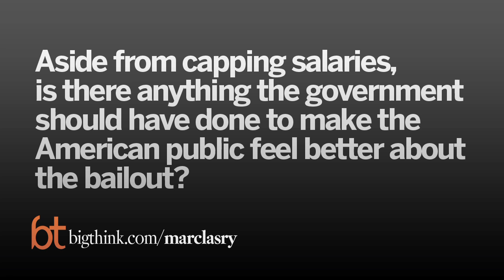Hedge Funds Need No Oversight | Marc Lasry | Big Think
Hedge Funds Need No Oversight
Prior to the crisis, regulators were more concerned with hedge funds than with banks. Why didn’t the government bailout hedge funds? Avenue Capital chairman Marc Lasry explains.
Marc Lasry:

Marc Lasry is one of the pioneers of the distressed securities market, which has been the exclusive focus of his professional career. Marc is a Founder and Managing Partner of Avenue Capital Group, the distressed fund manager with assets totaling over $5 billion.

He is also the Founder and Senior Managing Director of Amroc, one of the largest broker/dealers of distressed securities. Prior to operating Amroc as an independent entity, Marc and Amroc were affiliated with Acadia Partners L.P., an investment partnership whose general partners include Keystone, Inc. (an investment partnership firm that was affiliated with the Robert M. Bass Group), American Express Company, and the Equitable Life Assurance Society of America.

Marc previously was Co-Director of the Bankruptcy and Corporate Reorganization Department at Cowen & Company. Prior to that time, he served as Director of the Private Debt Department at Smith Vasiliou Management Company.
TRANSCRIPT:

Question: Why didn’t hedge funds require bailouts? (Arnold Kling, Econlog)

Marc Lasry: I think it's pretty obvious. I mean, there was no hedge fund that was leveraged 40 times. There's no hedge fund that was leveraged 20 times. So there was always this focus, because people I think focused on the individual investor, and people were worried about fraud within a hedge fund. It's amazing when you look at it, if you really look at sort of '08, even '07, if you look at the amount of money that was lost in hedge funds, just from fraud, right? Or funds blowing up and closing down. It was pretty de minimis. And when you look at what happened, I think, with financial institutions, the dollars that people talk about is sort of trillions of dollars. So -- and the reason for that is because of the leverage; it's not because of the equity that was involved. So I think on -- I think there was just a real lack of understanding, and it was easier to sort of pick on hedge funds because people believed that banks were safe. And I think what was clear, and what's been show, is that it's really the banks that needed the oversight, not the hedge funds.

Question: Is there too much emphasis on going public in the US? (Arnold Kling, Econlog)

Marc Lasry: Yeah, I mean, I think there is. I think part of the reason is there's a big focus on -- that people want to sort of monetize the value that they have in a company, and by doing that you go public. I think being private -- there's a huge amount of benefits in being private, but ultimately the reason people go public is to monetize and to capture that value.

Question: What do you think of the practice of managers taking a company private and then doing an IPO a few years later? (Arnold Kling, Econlog)

Marc Lasry: You can't blame the people for doing that. I think what ends up happening is, they're taking it private, and they think -- when somebody takes a company private, they believe they're doing it at a very good price. And the reason they're going to take it public is, they think they're going to get a much higher evaluation. So I think the vast majority of people in that same situation would probably do the same thing. Does that mean it's right? That's a different issue. But there's a huge amount of focus on sort of what people make. And as you look at that, I think that's why people end up taking companies public.

Question: Aside from capping salaries, is there anything the government should have done to make the American public feel better about the bailout?

Marc Lasry: Look, I think what they should have done was very simply said, we're putting our money in; we're going to be senior; we're going to get paid X; and we can end up doing anything we want until you take us out. I don't blame the government for sort of imposing things. I just think they've gone a little bit too far, because what they're doing now is dealing more with popular sentiment as opposed to sort of business reasons.